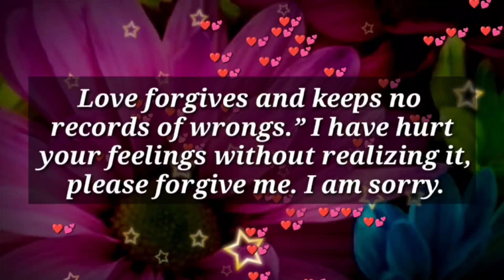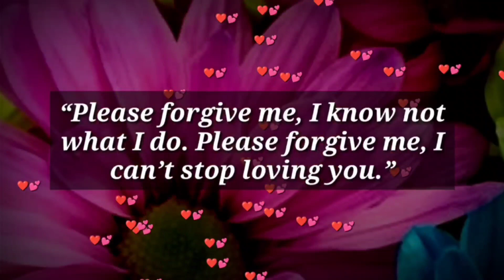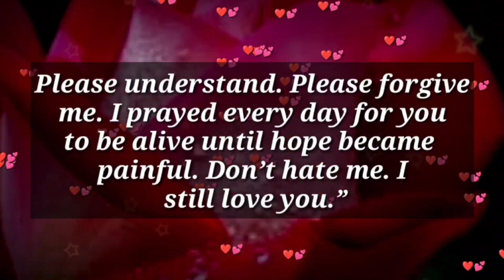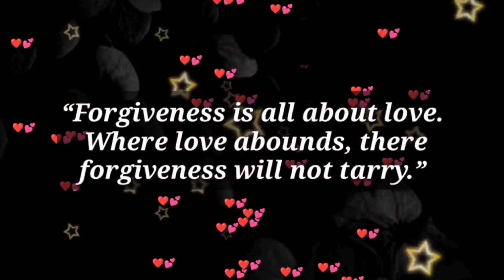Don't hate me, I still love you... ❤✨🌈🌧💌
my love
dm current energy
divine masculine
dm df
dm message to df today
dm tarot
dm reading
twin flame
twin flames
Karmic
happy twins 11:11
love
Love
love quotes
love poem
love poems
love lines
love feel
true love
poem
poems
love songs
love music
feelings of love
love feelings
Dm to df
dm df
dm
 df dm
aquarius
df
taurus
unique tarot
all i want
aquarius tarot
virgo
twin flame reading today
twin flame